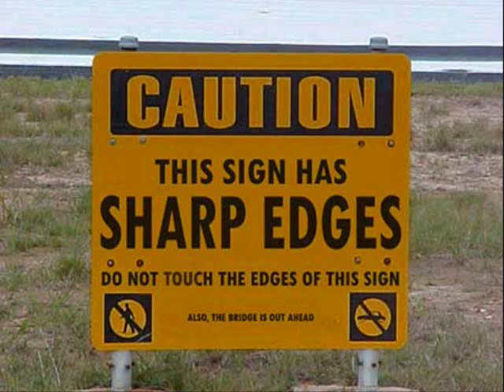retarted pics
funny